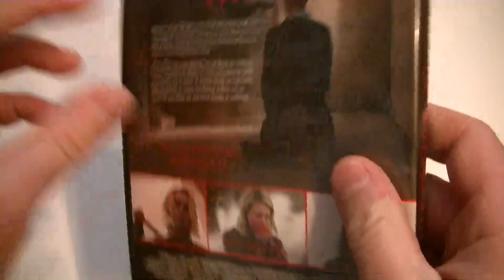Présentation (unboxing) du film The Devil's Daughter (La Fille du diable) en DVD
Présentation (unboxing) du film The Devil's Daughter (La Fille du diable) en DVD par Sébastien pour Distribué par Métropole Films, réalisé par Oz Perkins et mettant en vedette Emma Roberts, Lauren Holly et Lucy Boynton.  Sortie en magasin le 21 mars 2017.

Parce qu'étrangement leurs parents ne sont pas venus les chercher pour les vacances d'hiver, Rose et Kat sont retenues dans la prestigieuse institution pour jeunes filles où elles suivent leurs études. Dans un pèlerinage sanglant à travers les paysages gelés, Joan décide de s'y rendre. Au fur et à mesure qu'elle s'en rapproche, Kat est assaillie de visions terrifiantes et Rose voit avec horreur sa camarade devenir possédée par une force invisible et maléfique.